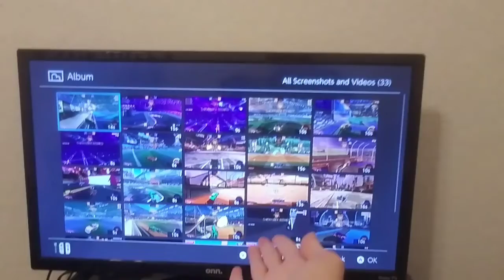Random RL highlights and commentary